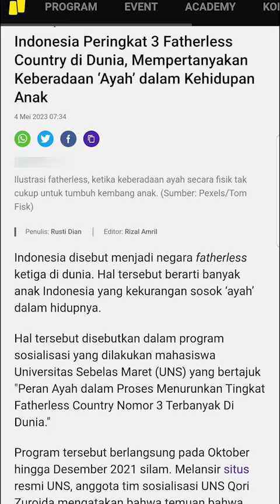ACSI Indonesia | FATHERLESS vs FATHERHOOD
Mari bergabung pada Parenting Learning Series #13
"Fatherless vs Fatherhood"
🗓️ Sabtu, 27 Mei 2023
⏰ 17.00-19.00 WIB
📌 Biaya pendaftaran Rp. 50.000/orang
Informasi lebih lanjut tentang Parenting Learning Series (PLS) dan tertarik, silakan klik link di bawah ini: